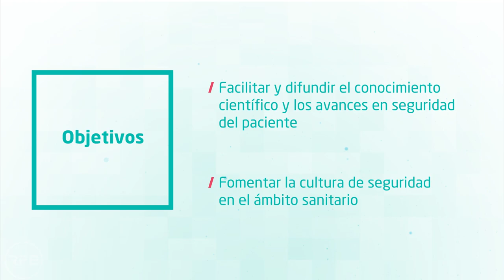Quirónsalud celebra la VIII edición del Seminario Internacional de Seguridad del Paciente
Olympia ha acogido la celebración de la VIII edición del Seminario Internacional de Seguridad del Paciente y Excelencia Clínica de Quirónsalud, bajo el título ‘Hacia el daño cero’, donde más de 350 profesionales han analizado las últimas novedades en este campo. Además, esta edición ha contado con la participación de tres reputados expertos de gran trayectoria y prestigio en el campo de la seguridad del paciente, procedentes de áreas geográficas y culturas clínicas bien diferentes.